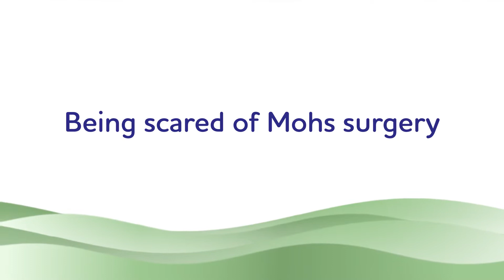Should I Choose GentleCure or Mohs to Treat My Common Skin Cancer?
Nancy discusses why you should choose GentleCure instead of Mohs surgery for the treatment of common skin cancer.

GentleCure uses Image-Guided SRT, or Image-Guided Superficial Radiation Therapy, to treat basal and squamous cell skin cancers without surgery. It is done by a specially trained healthcare provider called a radiation therapist. Your therapist works together with your dermatologist right in their office to be sure you know all your treatment options and exactly what will happen during treatment with GentleCure.

GentleCure is the first and only skin cancer treatment with ultrasound images. Those images show the radiation therapist how big and deep the skin cancer is, which allows the exact amount of X-ray energy to be used at each visit to kill the skin cancer. This low-level X-ray energy is like what dentists use to X-ray teeth.

GentleCure also uses those ultrasound images to let you and the dermatologist watch the skin cancer shrink over time and see treatment working. This surgery-free treatment involves no cutting, pain, wound care, anesthesia, or numbing medicine. There is also little to no bleeding or surgical scarring. During treatment with GentleCure, you can keep doing the things you love while your cancer is being cured.